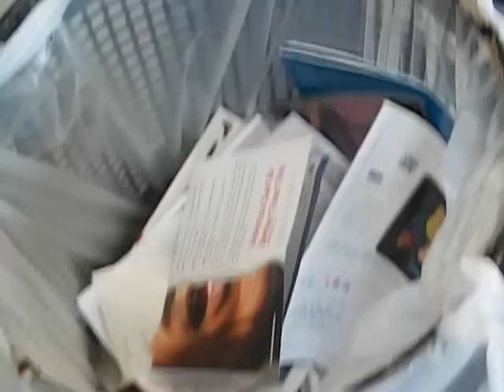Looking For Sunday Papers At The Post Office.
People are always saying to go to the post office and go by the P.O. Boxes.  That is were you will find alot of Sunday papers.  Well I went and found nothing.  So still on the hunt for papers. If you have any suggestions let me know. Take care.